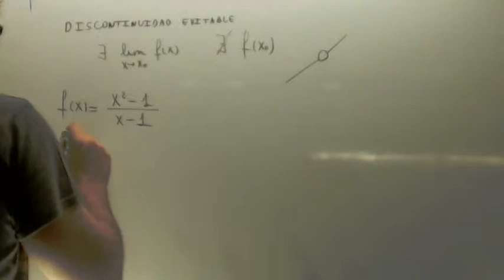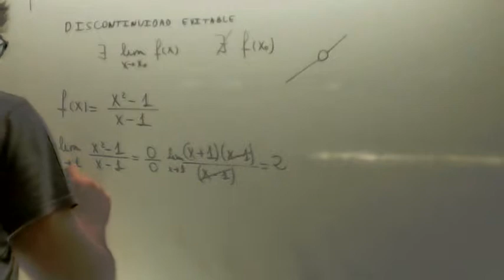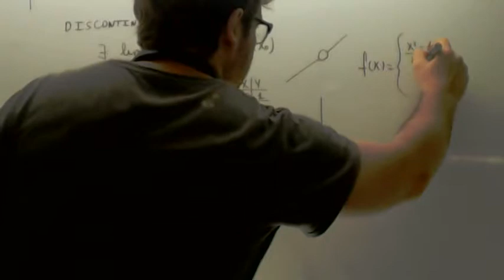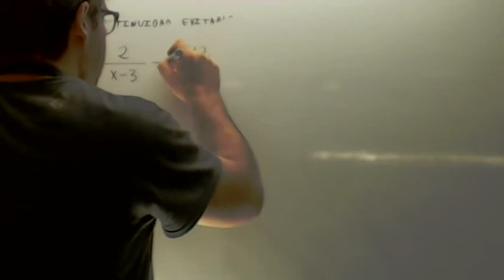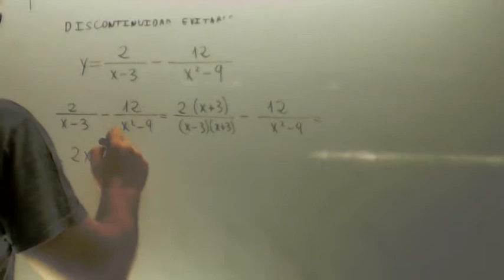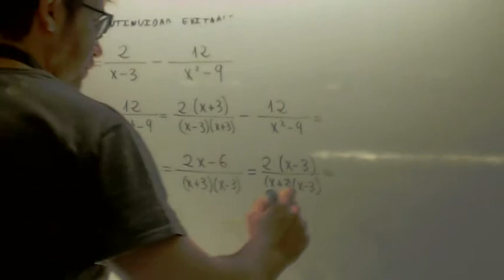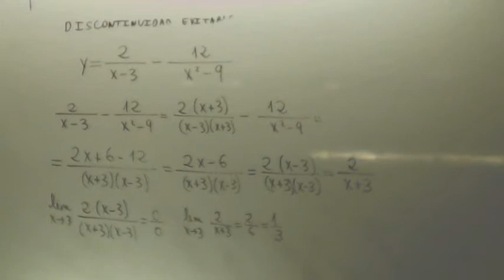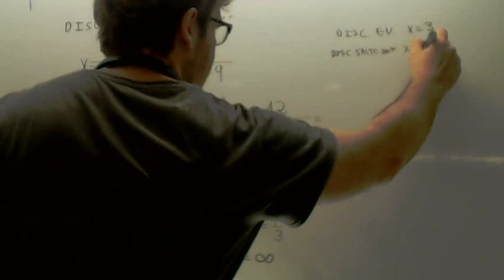Discontinuidad evitable Matematicas 2º Bachillerato Academia Usero Estepona